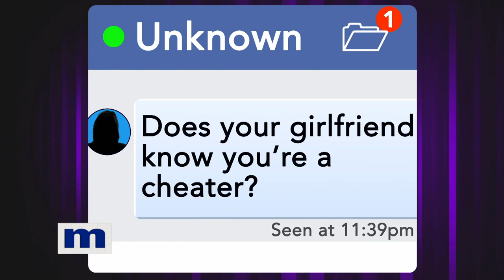Texting, Sexting, Cheating & Repeat! | The Maury Show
Javares admitted to his girlfriend, Chasity that he has cheated on her once before. After Chasity forgave and forgot, she's having new suspicions that Javares is continuing to cheat! She came to Maury for answers, and she will get them!